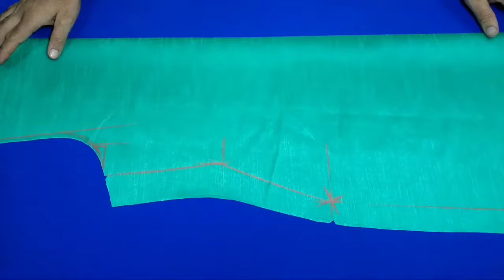Button wala gala banane ka tarika|| kurti Neck design cutting and stitching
Button neck design|| neck design cutting and stitching  Neck design for kurti winter neck design
Button neck design cutting and stitching
Button wala gala banane ka tarika
button Wala gala
simple button Wala Gala
simple gala design 2024
kurti neck design simple
simple gala design for ladies
ladies dress neck design 2024
kurti neck design 2024
batan gala design 2024
simple neck design cutting and stitching
simple gala design in Pakistan
simple gala design in India
simple neck design in Pakistan
simple neck design in India
new fashion neck design cutting and stitching
kameez neck design 2024
gala design
neck design 2024
Button Wala gala
gala cutting karne ka tarika
gala ma button lagane ka Tarika
neck design 2024
kurti gala design 2024